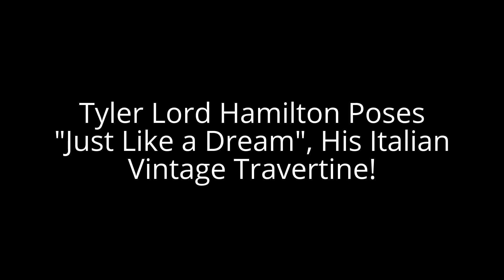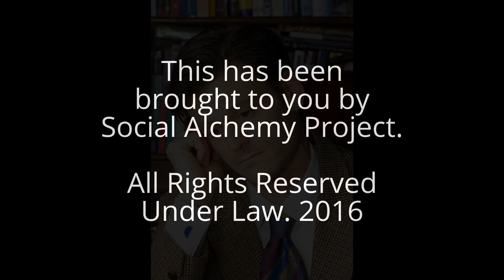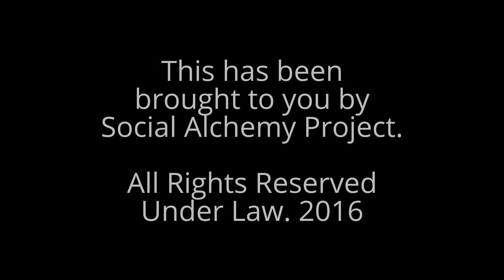Tyler Lord Hamilton Poses "Just Like a Dream", His Italian Vintage Travertine!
Special thanks to the prestigious Images Photographer by the name of Jennifer Lynn Roberts, Santa Barbara-Los Angeles, California. Contracted via Tyler Lord Hamilton.

The distinguishing title of this video, as follows: Tyler Lord Hamilton Poses "Just Like a Dream", His Italian Vintage Travertine Desk! Hence, this video is categorised under Single Images Slideshow, & Impressive Gallery Presentation.

Written, and Directed by Tyler Lord Hamilton. Set Design, and Editing Procedure by Tyler Lord Hamilton. Photography, Portraiture and Modeling Portrait Supplementation via Jennifer Lynn Roberts, Santa Barbara-Los Angeles, California.

Strategic Tags for Client Marketing Systems: Tyler Lord Hamilton + Elegance + Posing + Pose + Italian Vintage Travertine Desk + Italian + Italy + Vintage + Vintage Clothes + Vintage Clothing + Vintage Desk + Vintage Furniture + Travertine + Smoking Pipe